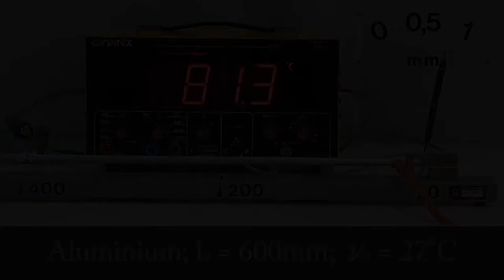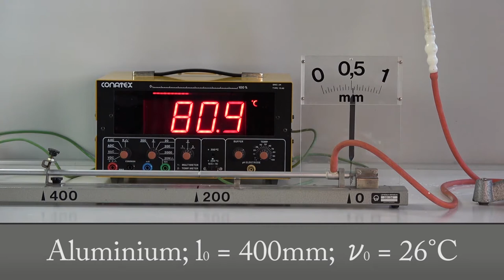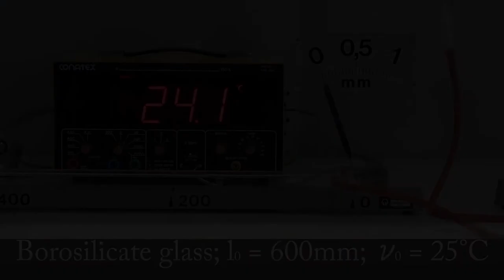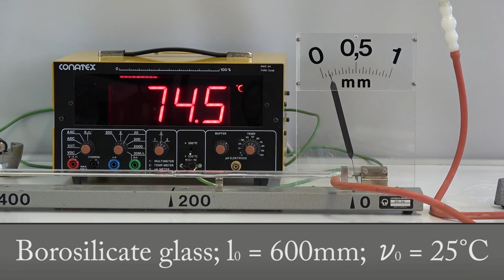Length expansion of solid materials - experiment